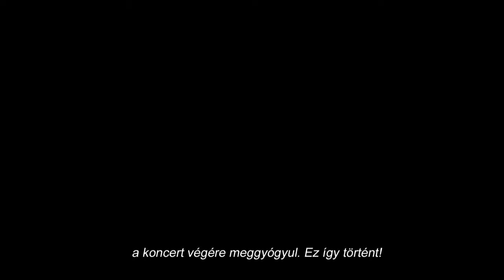VHK Kiskunfelegyhaza 2018 11 30 15m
97 környékén cseppentem a VHK világába. Mezőtúri Rockfeszten...látomásos élmény volt a koncertjük! Éden idéző!!:)
2018-ban pedig úgy hozta a sors, hogy bezuhanhattam a zenekarba egy buli erejéig! Mekkora élmény volt! Kettő próbára volt lehetőség és így is, összesen 1,5 dalt próbáltunk el a 24-ből! Lehetett volna bennem feszengés, két hónapja, az Akela esetében volt is sajnos. Itt nem.
Sajnálatosan vagy szerencsére, Medvedisznóember, aki a Csillagösvényen, Bifrösztön és ki tudja merre szállítja a zenekart négykerekű paripáján...ott volt és RÖGzítette a telómmal ismét. Magamnak leginkább, de vágtam rajta kicsit, így talán nézhető. Szerintem a hangulata átjön!
Az biztos, ebben a zenekarban minden úgy van, ahogyan a legendáriumokból tudjuk róluk!
Ha belépsz - kilépsz! :) Örök élmény!